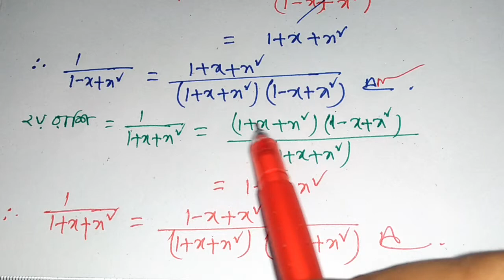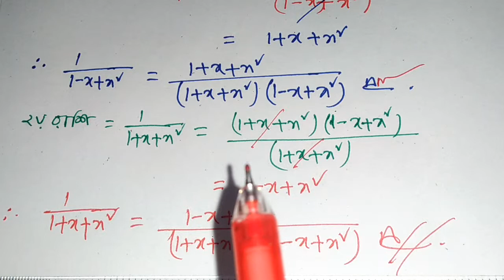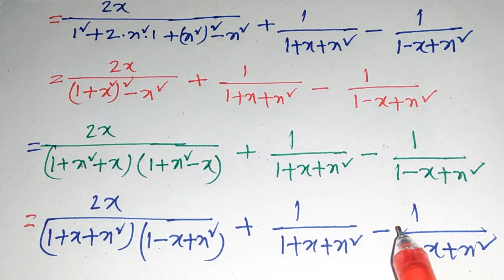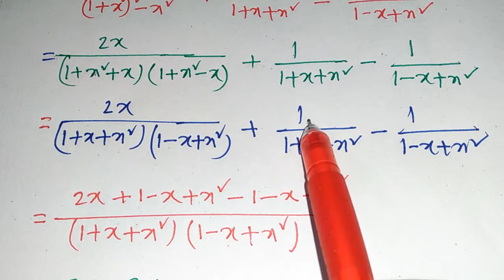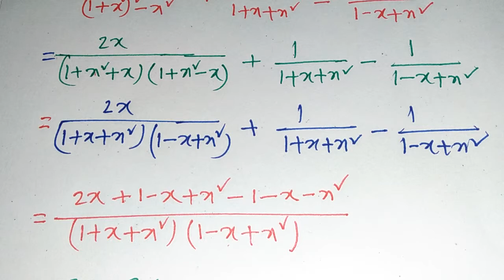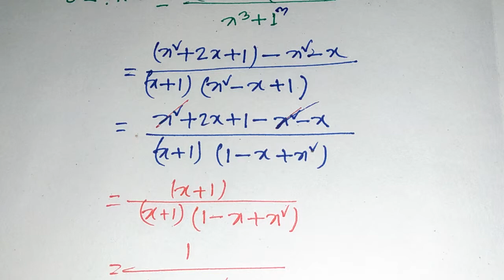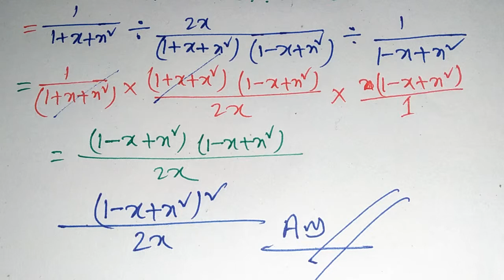সৃজনশীল বীজগনিতীয় ভগ্নাংশ,অধ্যায়ঃ 5.2 অংক 9, Class 8 math, J.S.C/J.D.C পরীক্ষায় ৯৯% কমন উপযোগী।